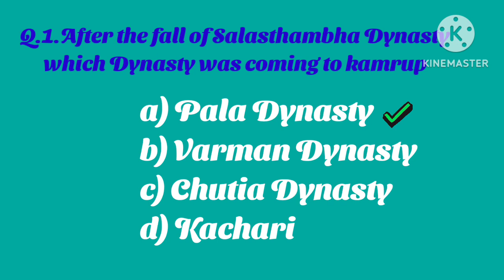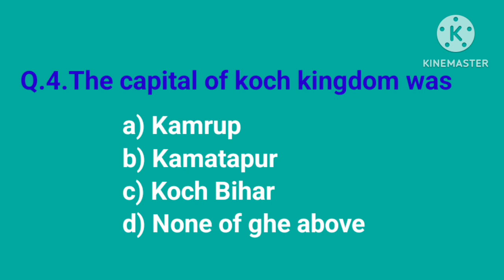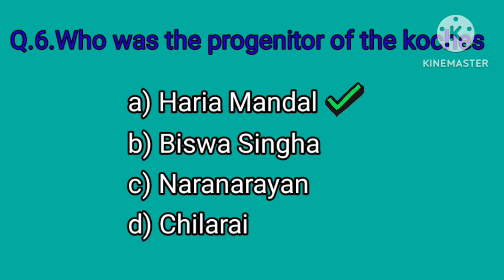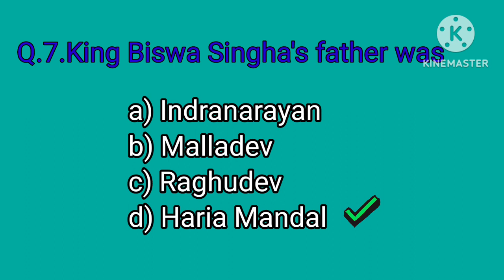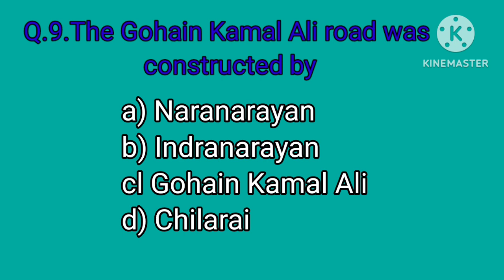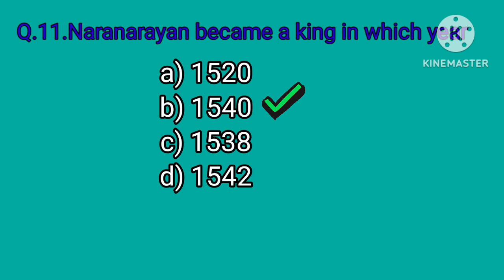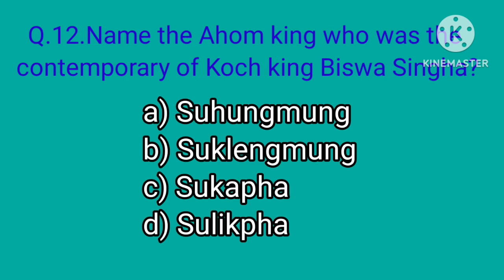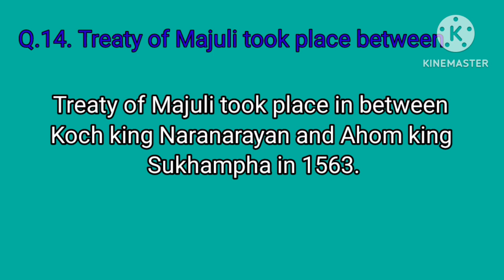Assam General Knowledge //Assam History Previous year Question//Assam Police & ADRE-2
Assam History Question
In this video I will provide you few most important questions which are very helpful for your upcoming Assam Government exm like ADRE 2 and Assam Police.

presently work  as an Assistant Jailor in Prison Department

Assam History previous year question 2023